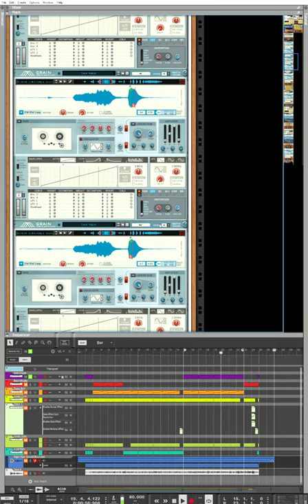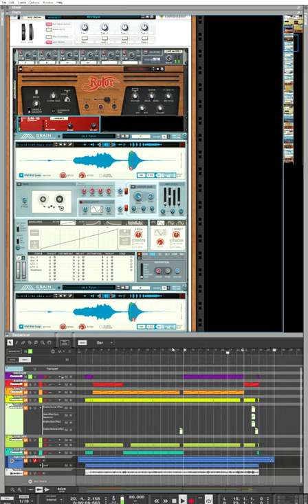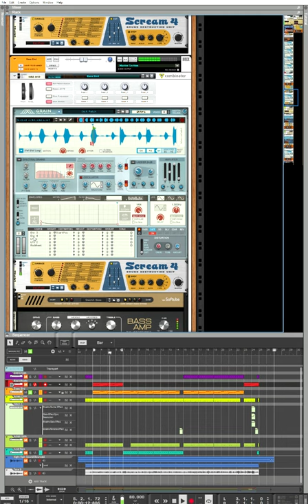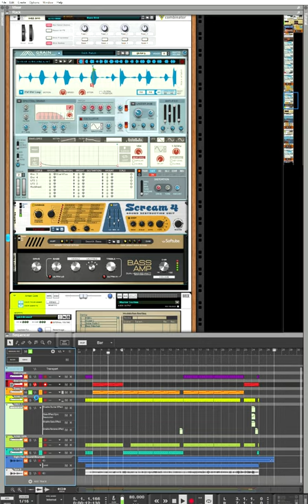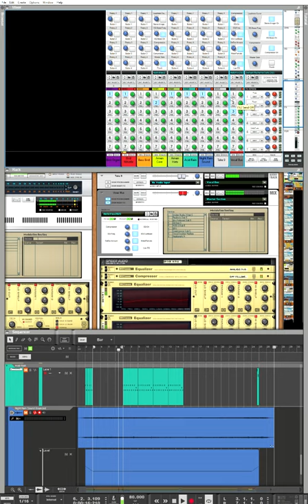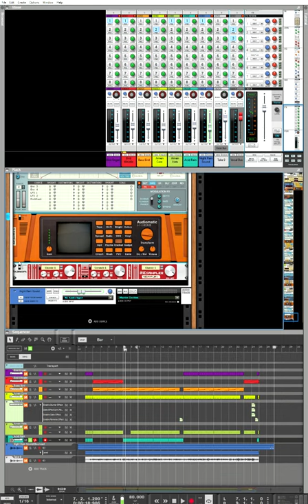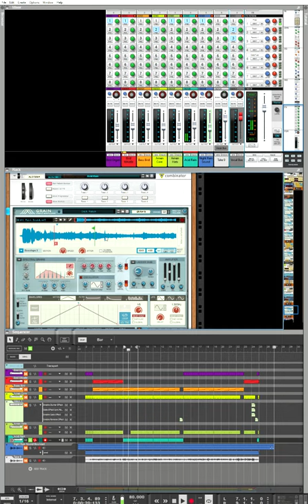TTE VPC7 Round 3 Production Breakdown (Grain Synthesis & Sample Chopping in Action In Reason)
A one take breakdown of the production techniques, specifically regarding sample and vocal processing leveraged in round 3 of VPC 7 by Thot Team Epic producer Ultraklystron.

0:00 - Bird Organ with 4", 8", 16" 32" pipes created by using 4 tape loop grains of a bird at different octaves, with rotary speaker simulation, unison & reverb effects

1:26 - Bird Whistle using long grains of a bird, with distortion, chorus, cracked speaker simulation, dual pitch shifting & reverb effects.

2:43 - Bass Bird using spectral grains of a bird, with distortion and bass amp simulation effects. Side chained against the kick & snare amen.

3:44 - Kick & Snare Amen chop up with pitch, filter, envelope and playback direction edits to the break + downsampling, tape simulation, hi-fi emulation, glitch, equalization, compression & reverb effects.

5:38 - Hi Hat Amen chop up with pitch, filter and envelope edits to the hi hat + tape simulation, equalization, cracked speaker simulation & reverb effects.
7:15 - Stormy rain with down pitch, stretch, equalization & reverb.

7:32 - Single take of vocals with equalization, compression, dual pitch shifter,  cracked speaker simulation, noise gate, reverb and tape echo effects.

8:43 - Acid Rain using spectral grains of a rain storm, with distortion, chorus, broken speaker simulation, bit decimation & reverb effects.

Some Grain Terminology:
Tape Loop Grain - a single section of sample that is looped, possibly with some blending/overlap

Long Grain - a single section of sample which can be overlapped multiple times and the same time to producer a fuller sound. Can be made fuller still by lengthening the grain for more overlap and with detuning and stereo widening.

Spectral Grain - a single section of sample quantized to it's core harmonic frequencies like it's being autotuned very, very strongly.

Once any of those grain techniques are applied, they can then be treated like any other sample playback, and thus played at a given pitch, and then processed like any other signal in an audio environment for further manipulation.